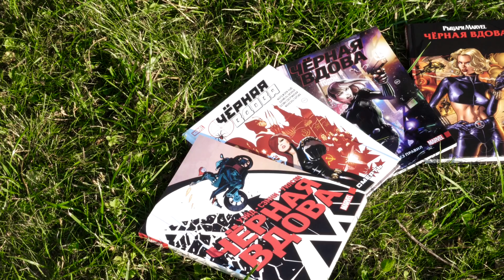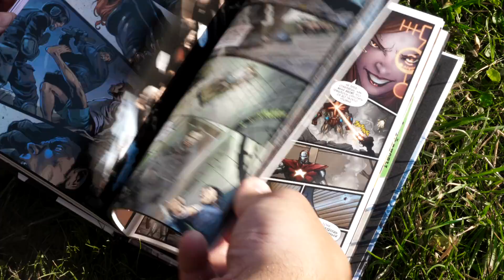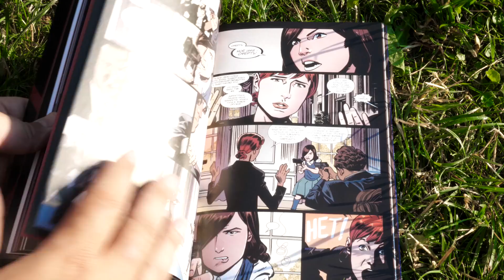ЧЕРНАЯ ВДОВА или ЗАПОЗДАЛЫЙ ПРОХОДНЯК MARVEL (ещё один)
В этом видео:
Обзор без спойлеров фильма "Черная Вдова".

В ролике использованы отрывки из (спойлер):
Сокол и Зимний Солдат, Локи, ВандаВижн, Черная Вдова, Первый Мститель, Первый Мститель: Другая Война.

Смотрите также:
Ретроспектива на Невероятного Халка:

Видео создано только для развлечения и никого не стремится оскорбить. Я высказываю лишь свое мнение, которое может быть необъективным, предвзятым или ошибочным. Если Вы оскорбились, то, возможно, вы Наташа Романова.